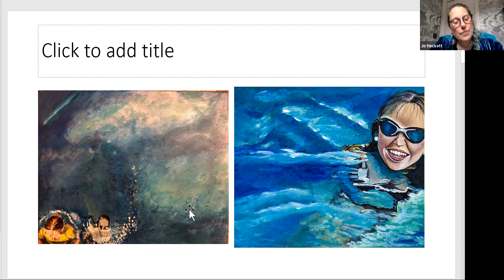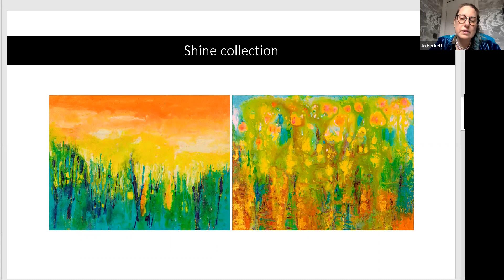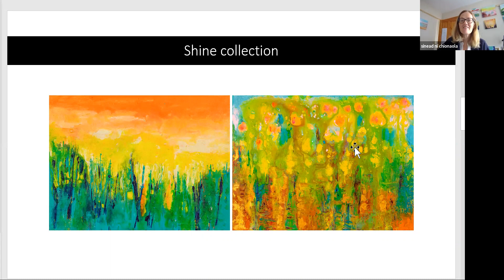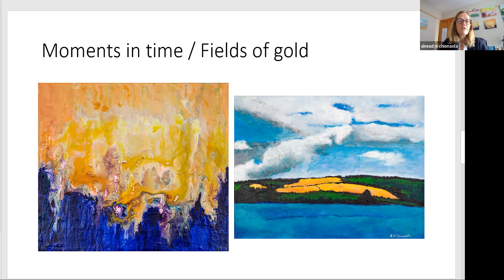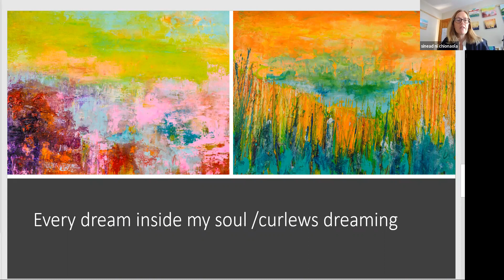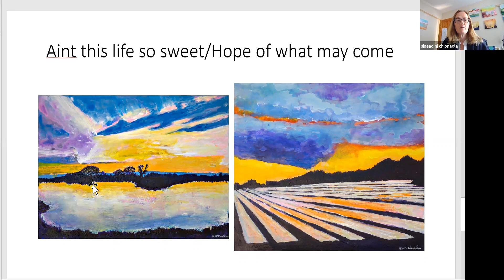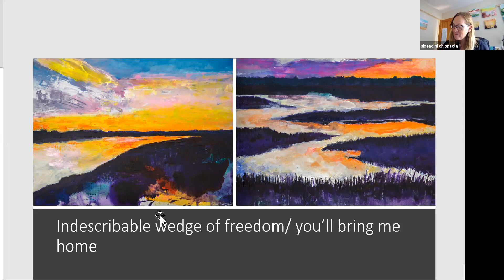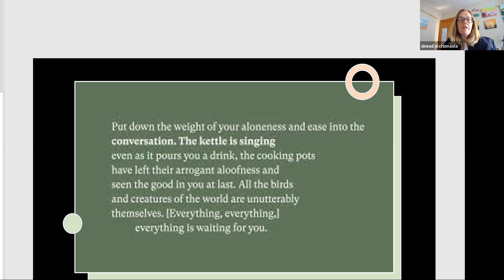Artist Interview with Sinead Ni Chionaolo: From the series Envisioning the World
A fascinating insight into Sinead's process and how it feels to connect with the landscape, as well as how loss and optimism enrich her art.

Sinead and I talk about the importance of place, spiritual landscapes, ancestors and the Irish language.